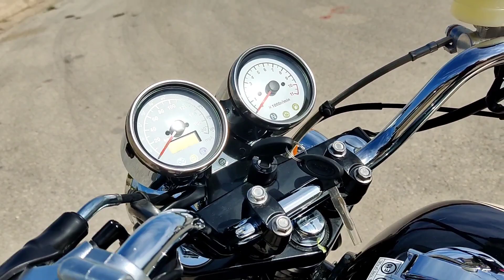Mash Six Hundred